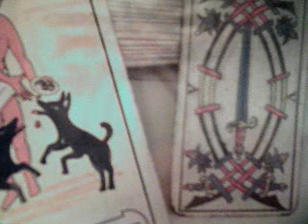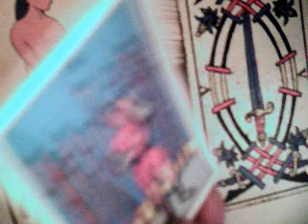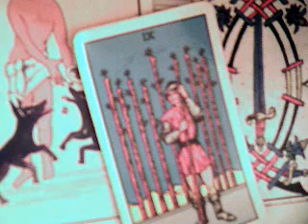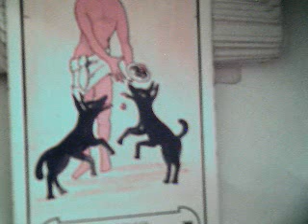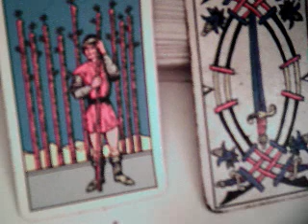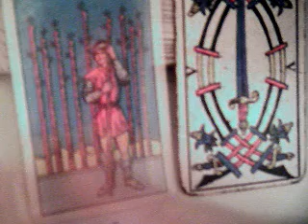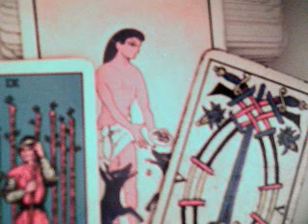Acuario 16 al 23 marzo 2017 amor solteros / el corazón frente a ella